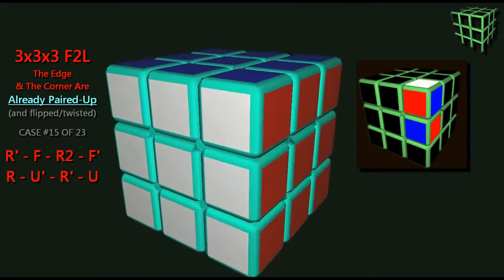World Traning Cubing Virtual Tutorial 3x3x3 #1 | El Friki de los Cubos